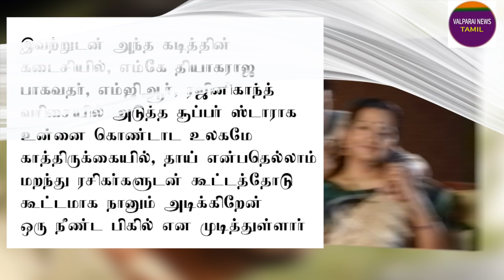அடுத்த சூப்பர் ஸ்டார் தளபதி விஜய்!! அம்மா எழுதிய கடிதத்தில் !Vijay